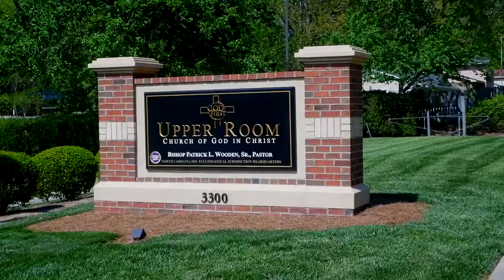Bishop Wooden Preaches - Word of God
Bishop Wooden preaches a good word of God. The word of God is something that you should have in your life. Pick up your bible and read along. God's word is the strongest of anything and will help you understand the world.